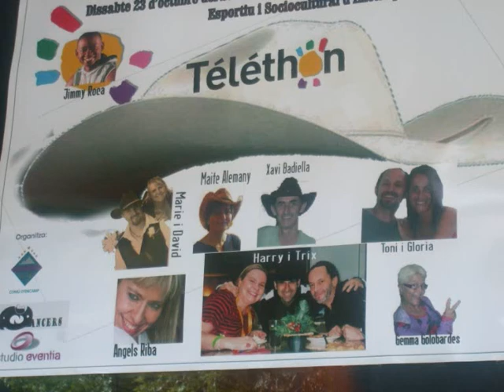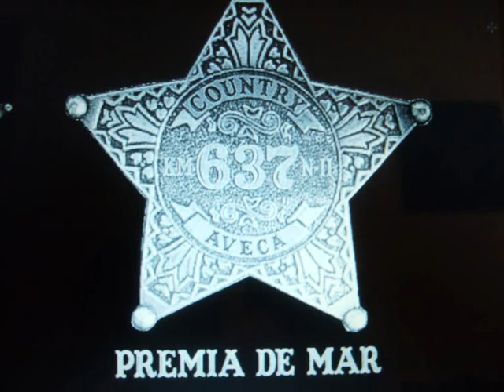GOT TO BE FUNKY-GALA BENEFICA DE TARDO DE LINE DANCE.wmv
GALA BENEFICA DE TARDO DE LINE DANCE, D'ENCAMP ANDORRA,
BALL ENSENYAT PEL JAVIER RODRIGUEZ,
(CAMARA ASENSI)